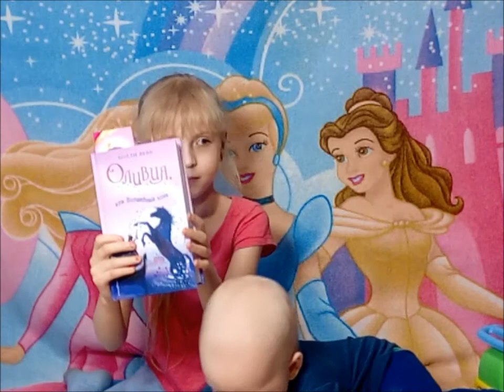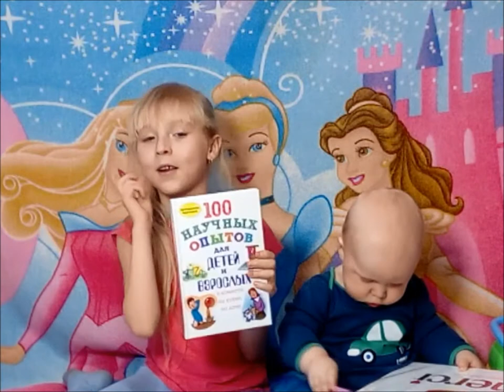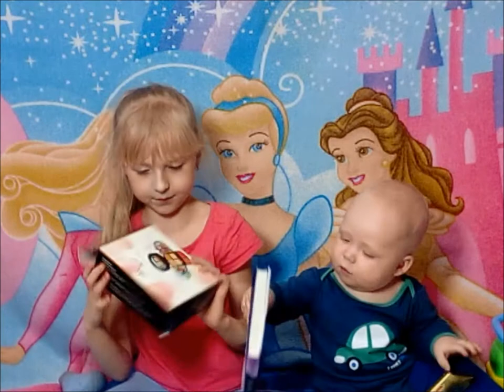ЧТО МНЕ ПОДАРИЛИ НА 8 МАРТА ПОДАРКИ ДЕВОЧКАМ. Princessa Milana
НА 8 МАРТА ЧТО МНЕ ПОДАРИЛИ .
GIFTS FOR GIRLS ON MARCH.ПОДАРКИ ЖЕНЩИНАМ НА 8 МАРТА. Women's Day. ПРИНЦЕССА МИЛАНА ПОДАРКИ ДЕВОЧКАМ НА 8 МАРТА.International Women's Day.Девушка, получающая подарки.The girl who gets gifts.Международный женский день.International Women's Day - YouTube.Happy International Women's Day.